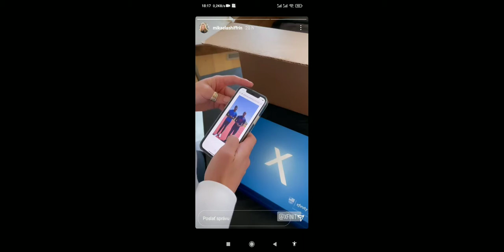mikaela got a gift